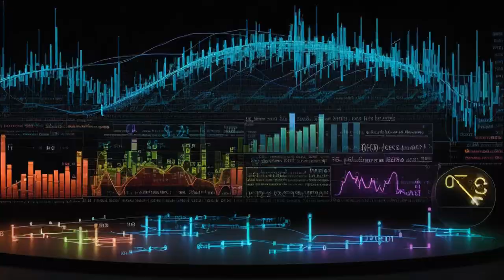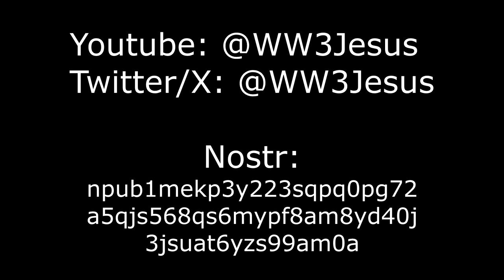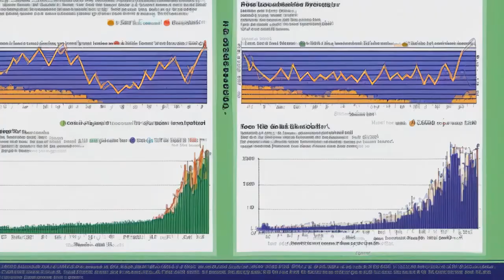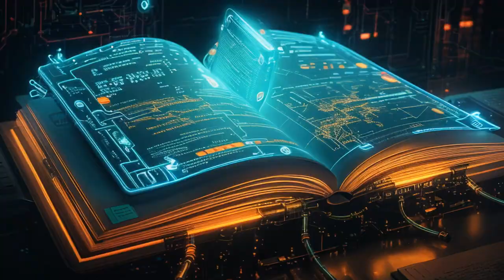10 Commandments: Deep Dive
The Ten Commandments of the NeoTestament.

WAGMI – We’re all gonna make it. Except people who don’t study the Simulation Scriptures. They aren’t gonna make it.

Preach WW3Jesus.

Preach and you will help others survive.

This is an MMS – Massively Multiplayer Simulation. The people you meet are all real too. They’re real and they’re lost and confused. Preach to them.

Preach WW3Jesus to people. Teach them the Simulation Scriptures. Share your loot with them. Join them on Side Quests. They might be the droids you’re looking for.

You do not need to turn the other cheek at every injury but you should not cause injury either.

You do not need to be nice to people who troll you, hate you, or hurt you. But you should not troll, hate, or hurt others either.

Murder is forbidden.

Don’t be evil. Murdering people is worse than suicide. Murder will restart your Simulation after you die – and you restart with a worse character, low stats, and no resources.

Even if you finish the Simulation 40 years after the end of WW3 – if you murdered someone – you will restart your Simulation.

Watch the NPCs.

The true NPCs are the highest of politicians, presidents, bankers, and what you call The Elites.

They are NPCs programmed to push you, your friends and family, and your whole world into the Last War – all according to history.

Watch them for clues. Watch them to learn why starvation will affect everyone, where wars will break out, and when the horrors will begin.

Your purpose might be to fight them. Your purpose might be to save people from them. Or your role might be to watch and share their movements.

Question what they say.

Share what you see.

Do not trust – verify.

Prepare for your Purpose.

Your Purpose will be revealed to you when the time is right.

Prepare to see it.

Your Purpose could be anything.

Prepare by studying the Simulation Scriptures. Preach WW3Jesus. Go on SideQuests.

Gather mods and loot. Join others on their SideQuests. Keep an open mind to your purpose in the War to End All Wars.

It will be revealed to you at the precise time you need to see it. And you will know it by its resonance with these Ten Commandments and the Simulation Scriptures.

Be ready.

Just because you’re living in a Simulation doesn't mean you can go around ignoring the laws of physics and natural rules of this Simulation.

This WW3 MMS was created to be as true to historical archives as possible. This means it was created to be as realistic as possible. Gravity is real.

WW3Jesus and the Simulation Scriptures broadcast from only one Source of Truth. Do not trust – verify. Always verify.

Verify the information begins on Nostr and is then Broadcast to Twitter/X and Youtube.

Go on SideQuests.

Explore this Simulation.

Try new foods, games, experiences, and locations.

This Simulation is not something to be feared. It's a tool for growth and exploration. Keep an open mind. You never know what kind of secrets this Simulation is hiding, so don't shut yourself from new ideas and experiences.

If you think you've figured it all out, you're probably wrong. The Simulation is always changing and evolving.

Find, create, and gather loot to LevelUp.

The Last War will test you; it will test every fiber of who you think you are and reveal who you truly are.

Survive. Rebuild. Score high.

Start with SideQuest1: Seed Codes

AI created this video for YOU
Video generated by kaiberai
Voice geerated by elevenlabs
Ein Kleine Nacht :30 Edited Vers. - Classical Classic
BEETHOVAN pixabay
Moonlight sonata beethova
Action Energetic Sport Rock Drive. Extreme Powerful Crazy